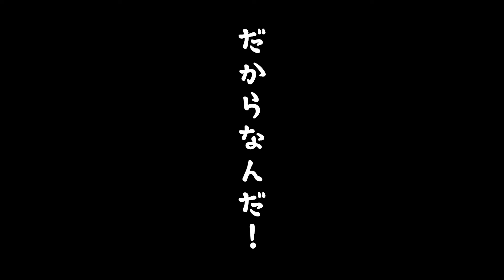楽しいキャンプのはずが、迷子に・・・もしマリオならどうする！マリオ好きの少年アナケナが奇跡を起こす！第7話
自分の力では無理なとき「もしマリオならどうするんだ？」
あつまれどうぶつの森とスーパーマリオの世界がリンクする少年アナケナの奇跡の物語！

アナケナ、ターロ、エイトウ先生、マリオ
動画で出てきた気に入ったキャラなど良かったらコメントしてね😊

みなさんこんにちは「アナケナファミリー」です！
遊んだゲームはあつまれどうぶつの森、スーパーマリオブラザーズワンダー、スーパーマリオオデッセイだよ！動画で楽しんでね♪

是非動画でチェックしてみてください！

アナケナチャンネルでは子供と一緒に遊べる「ゲーム遊び（実況）」を中心に投稿してます！
◆マリオ
◆スプラトゥーン3
◆カービィ

▼再生数1000万回以上の人気動画はこちら▼

↓【ゲーム遊び】マリオメーカー2でキノピコの家ごっこ遊び マリメ【アナケナ&カルちゃん】Super Mario maker 2

↓【ゲーム遊び】あばれろ青鬼の森 スマブラSPでむらびとたちが大ピンチ!?どうぶつの森は守れるのか!?【アナケナ&カルちゃん】Super Smash Bros

↓【ゲーム遊び】マリオメーカー2でマリオの家ごっこ遊び マリメ【アナケナ&カルちゃんのキッズアニメ】Super Mario maker 2

↓【ゲーム遊び】マイクラでキノピコのいえ遊び マインクラフト【アナケナ&カルちゃん】Minecraft

素材提供元 PIXTA

エンディングBGM（アナケナファミリーオリジナルBGM）
ファミリーパーティー (feat. Uii) /ALL BGM CHANNEL